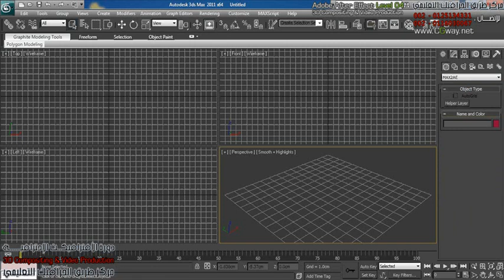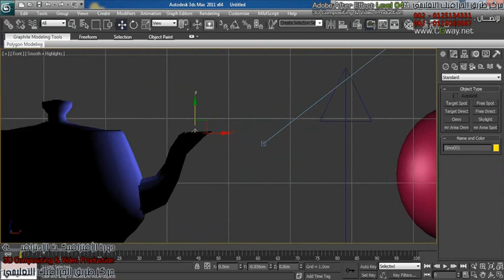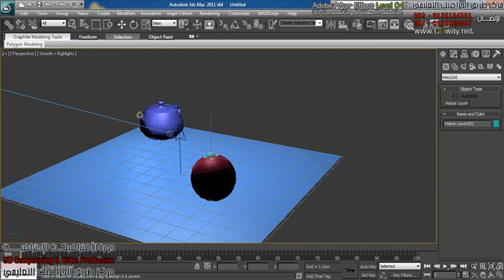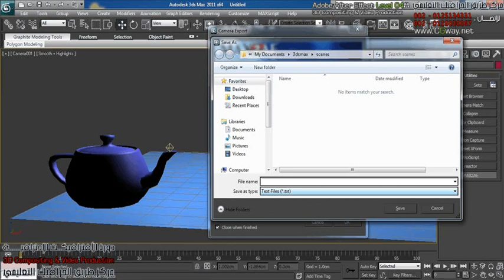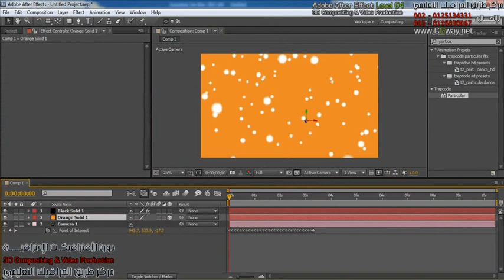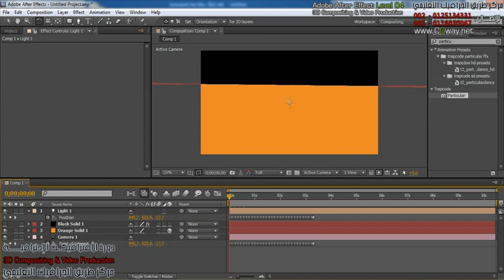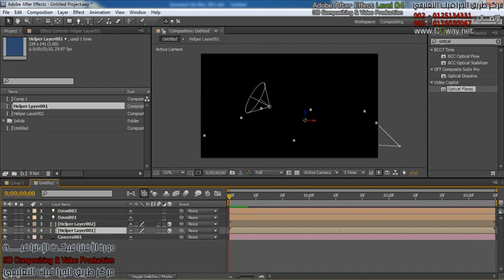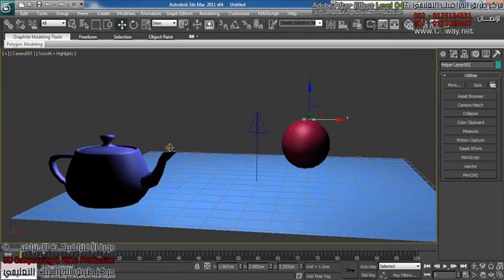CGway net AE Lev04 Lec15